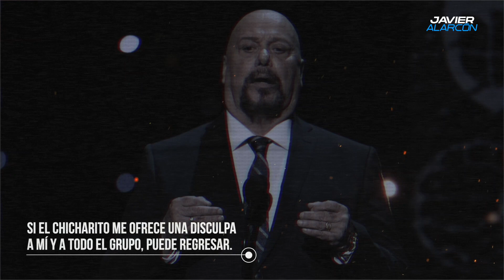'Chicharito' podría regresar a la Selección | América se REFUERZA pero suma una lesión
¡Camaradas! 'Chicharito' podría estar de vuelta en 'El Tri' y al parecer, solo debe cumplir un par de requisitos. ¿Les gustaría verlo de vuelta?